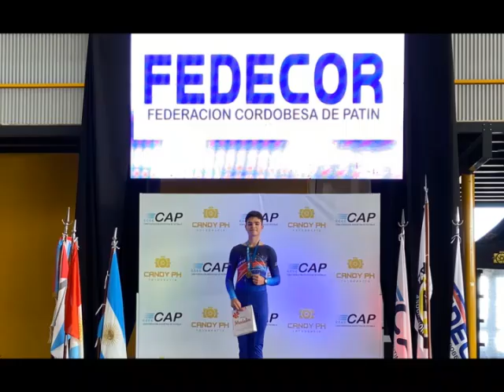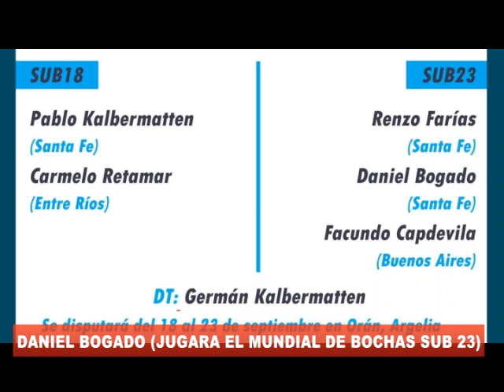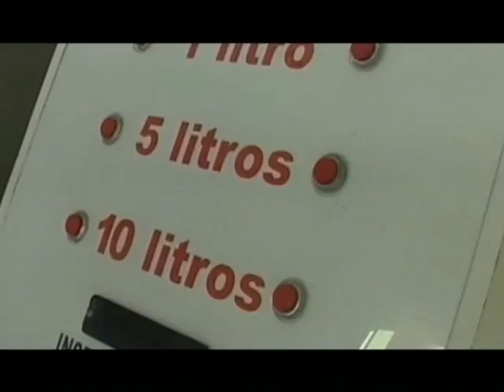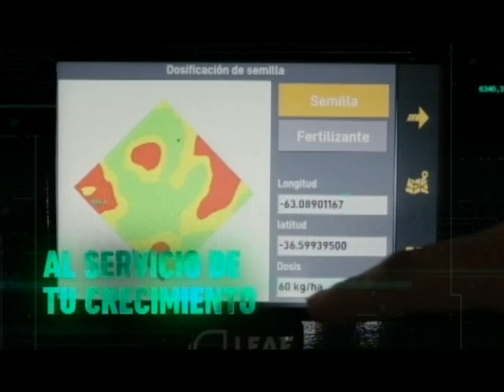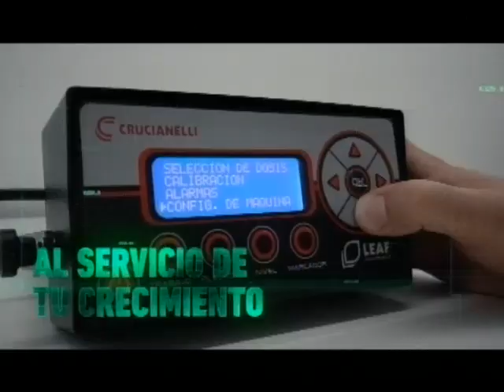PROGRAMA IMAGEN DEPORTIVA SEGUNDA EDICION 26 JULIO 2023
Notas: Daniel Bogado (Bochas), Bianca Recanati (Fútbol), Rosana Siri (Maratón Delfo Cabrera), Show de Goles Liga Cañadense de Fútbol.